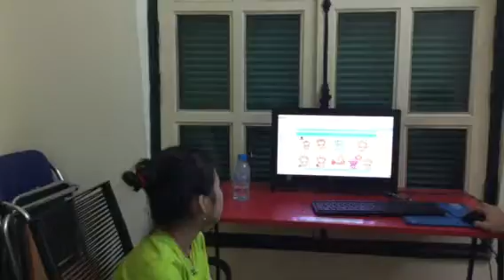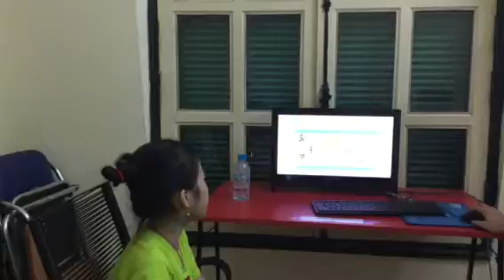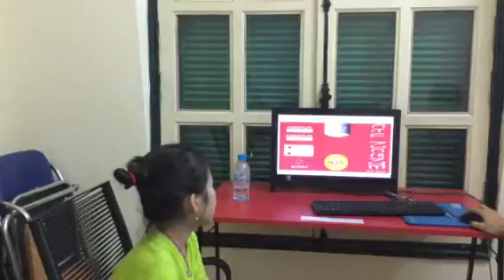Test in June, Canadian English Council, Yến Nhi